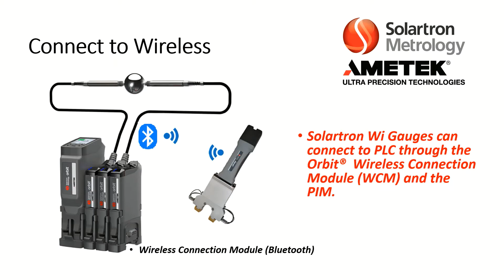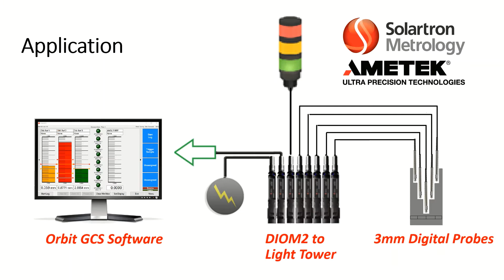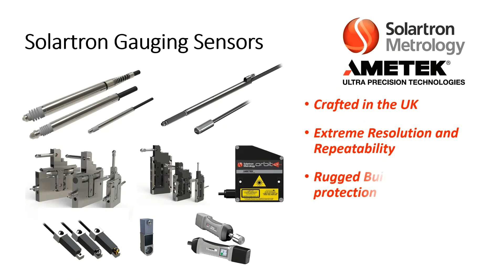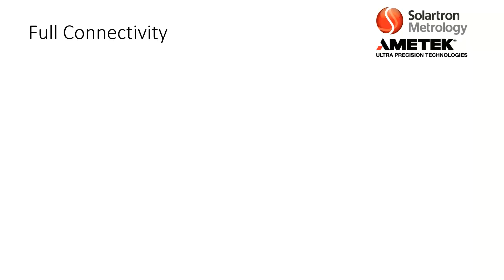Solartron Metrology - Automation Gateways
Solartron Metrology offers multiple ways in which to connect its sensors to PLCs and Automation components.   With durable, rugged gauging probes it offers one of the best measurement solutions out there.